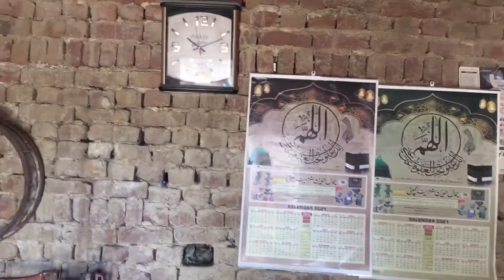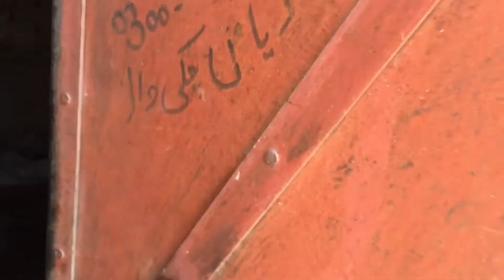Vlog By Asad | Village mn Apna Setup | See Tha Video And Enjoy 😉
Village mn ham ne apni masheen wagra lagai hui han wahan se he sara gar ka khrcha chalta ha .

Bari Mehnat Ke Bad Hm Yahan Tak Pohnchy Han .